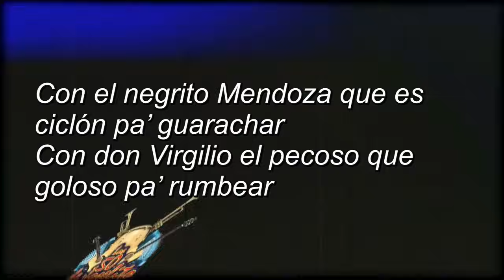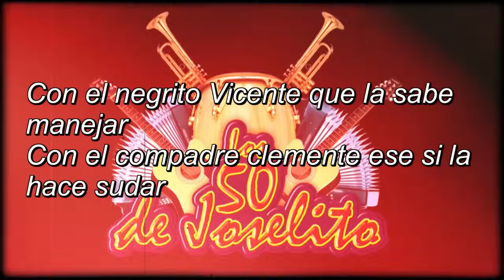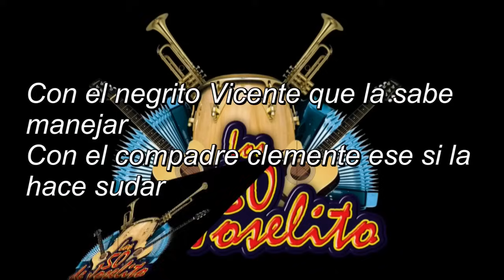Los 50 de Joselito - María Teresa (Video Letra)